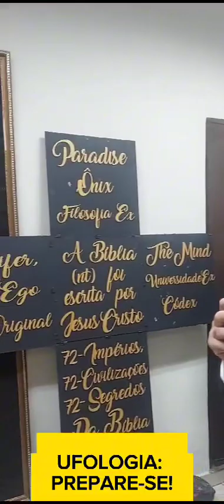Resumo de como será o mundo em alguns Anos , com o Mestre Professor AKEL , e você está preparado?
O Avanço dos acontecimentos Apocalipse será assustador!